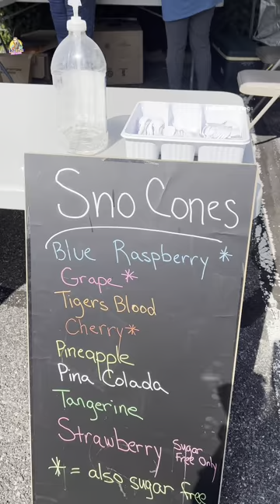Fall Festival లో పాములు తో ఆటలు || Telugu Vlogs||Lalitha Vlogs USA